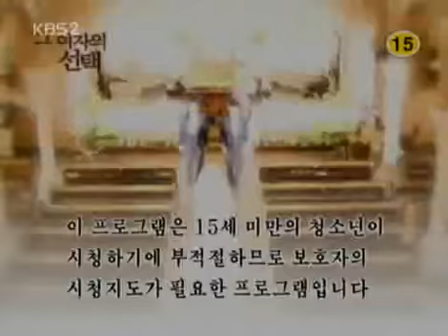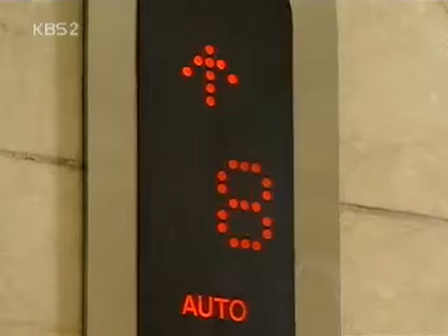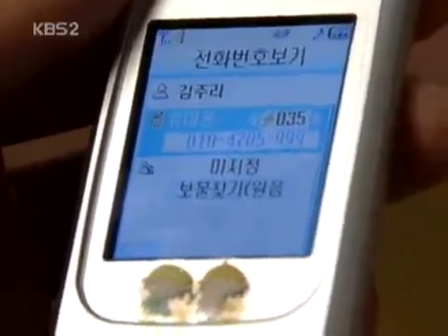그여자의 선택 - A woman's choice EP32 #001